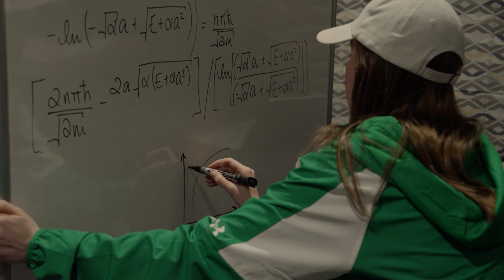Women in Physics at Notre Dame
Sydney Coil '24 and McKenna Leichty '24 share their perspectives on charting their undergraduate paths as women in physics.
Laura Fields, associate professor in the Department of Physics and Astronomy, reflects on what it means to see her students succeed in their program.